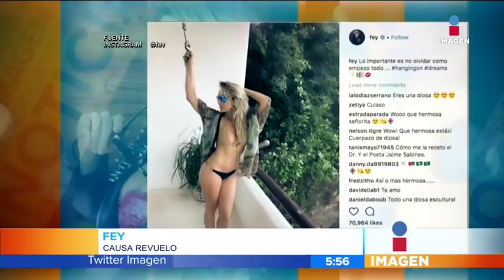Fotos sexys de Fey a sus 44 años de edad | Noticias con Francisco Zea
Fey subió fotos sexys a su cuenta de Instagram. A sus 44 años de edad todavía luce un cuerpo espectacular.